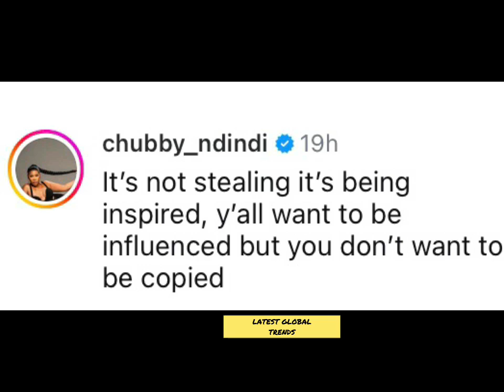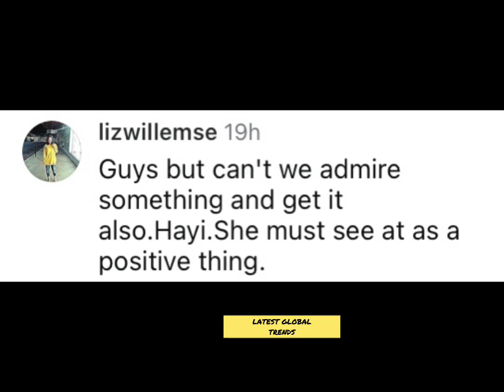Cyan Boujee epic Fail‼️She Copied Nagerian Celeb Chioma’s Dress